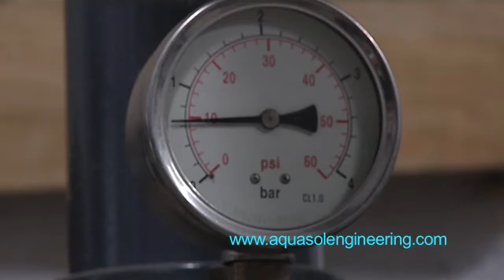Liam Griffin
Aqua Sol Engineering